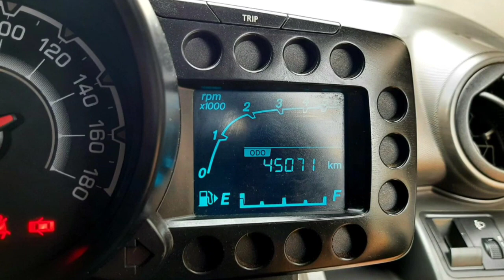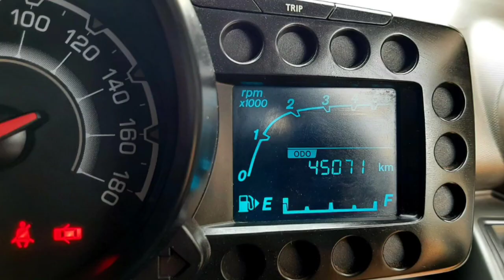Chevrolet Beat Second Car Used Car Sales in tamil nadu bala car sales and buying online